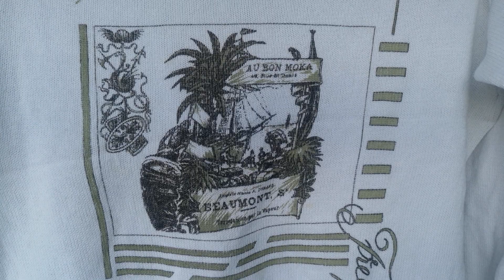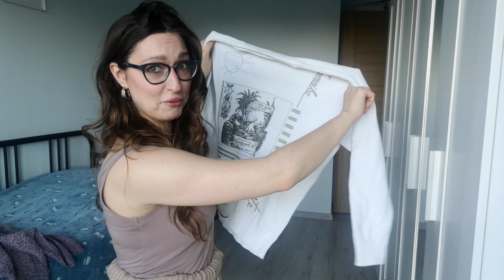haul lumpeksowy | Co kupiłam za 35 zł moje zakupy wiosna/lato | TRY ON HAUL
WIELKI HAUL LUMPEKSOWY moje znajdzki w lumpie, miałam duże szczęście co do ubrań bo byłam w ostatnim dniu (3,90 za sztukę) a znalazłam pełno perełek!!! Wiosno nadchodzę 😊 Odrazu alarkmuję że, nagrałam już jeden haul lumpeksowy moich zakupów (link na dole) + NEWS jestem w trakcie nagrywania kolejnego tak... coś mnie w tym miesiącu poniosło  😂

POZDRAWIAM SERDECZNIE I ŻYCZĘ MIŁEGO DZIONKA
ANITKA 😘